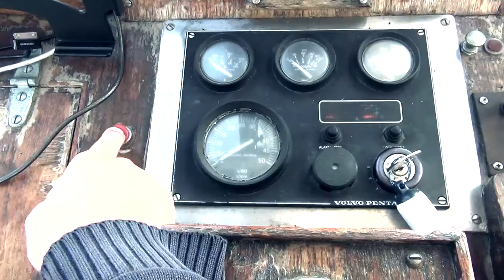Rules - Short film about sailing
Singlehanded sailing and living with an old steel ketch...